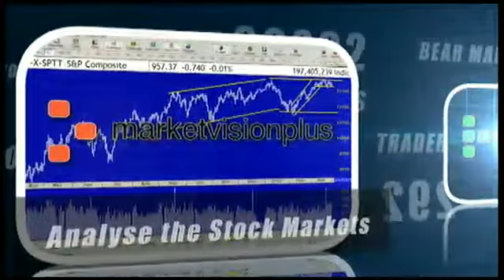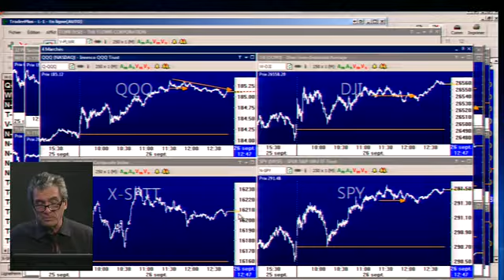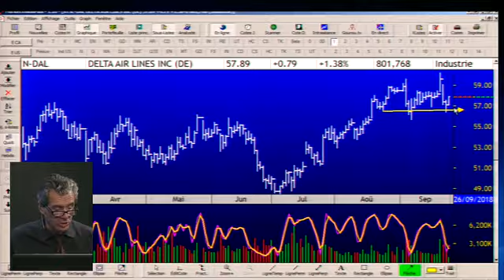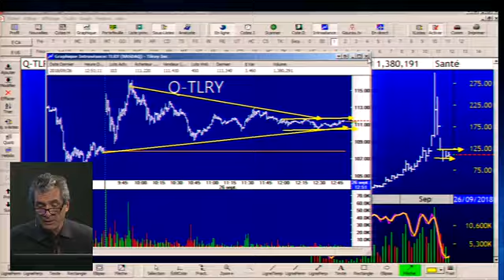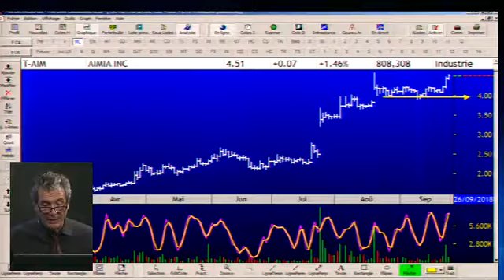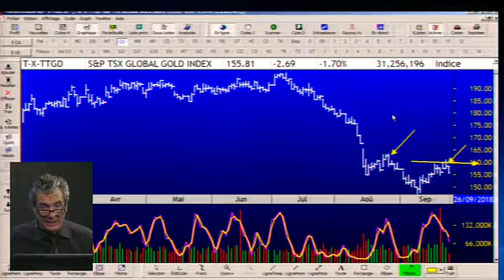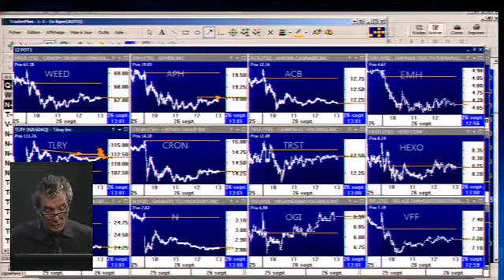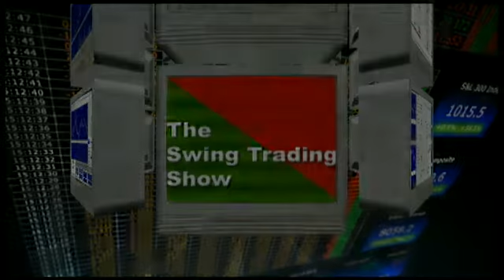The swing trading show